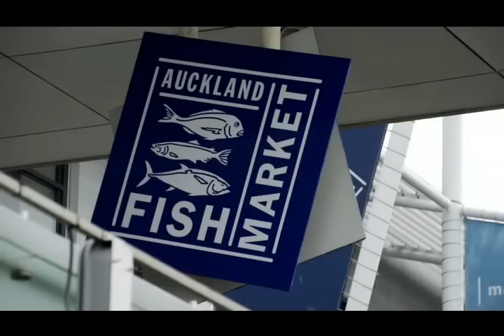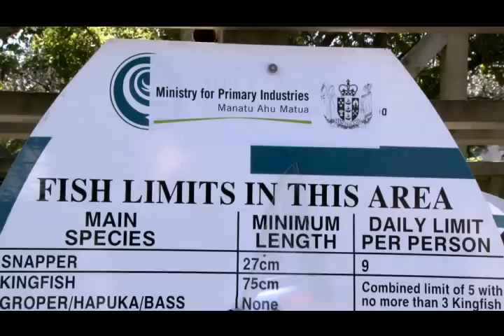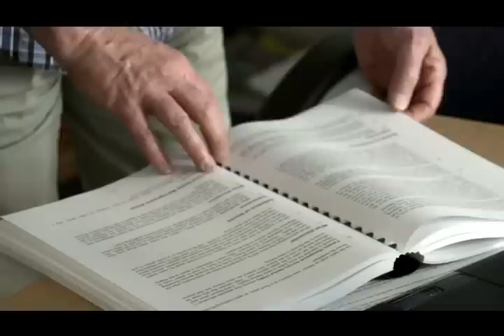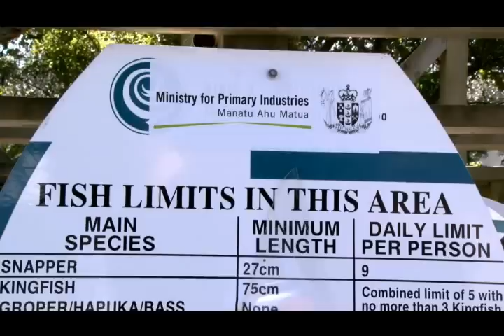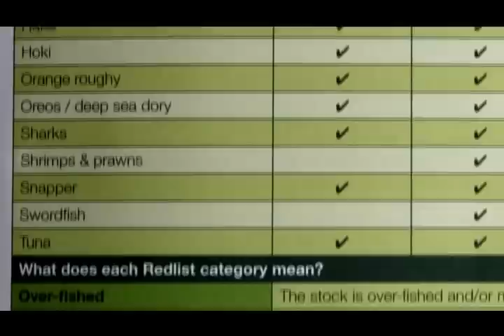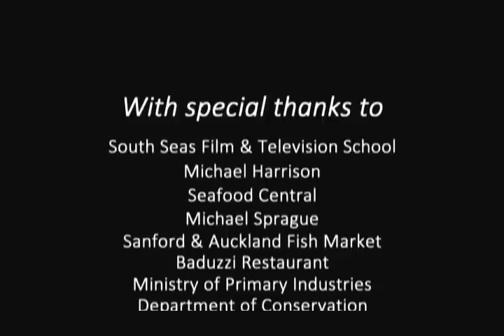Fishy Business - Directed by Massimo Martino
Fishy Business is a short documentary on the sustainability of the New Zealand fish industry and a look at the behind the scene of Auckland Fish market.
The contentious issue of the sustainability of the New Zealand fish industry is dissected by interviews with Commercial and Recreational fishers, Government experts and Conservation groups expressing their divergent opinions on the subject.

Director           Massimo Martino
Producer          Melissa Banse
Editor               Dan Cable
Camera            Shayne Archer
Audio               Angus Schoeman

A South Seas Film and Television Production